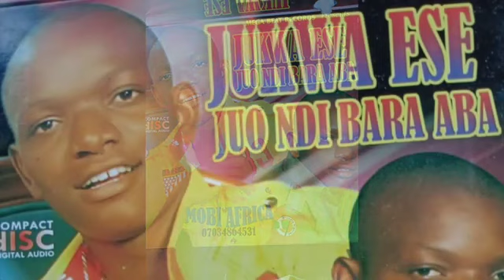NDI CHIMERE EZE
Mobi Africa is a young Owerri based artiste ready for performance anywhere anytime subject to booking.